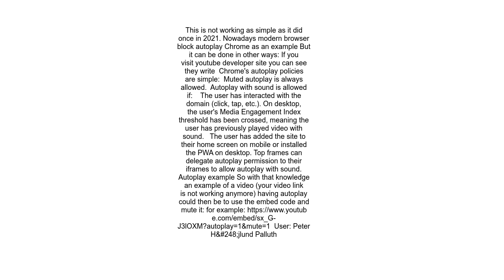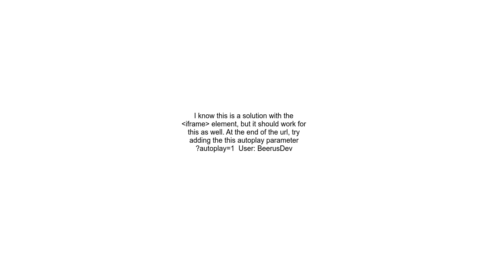How to autoplay youtube video from redirect link